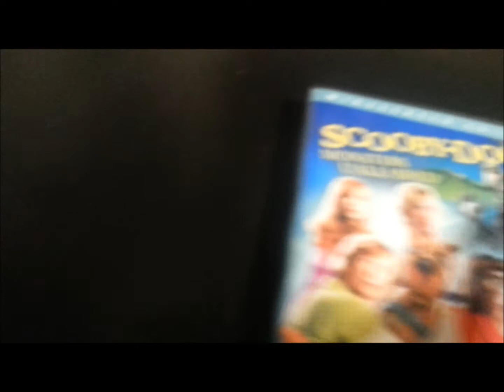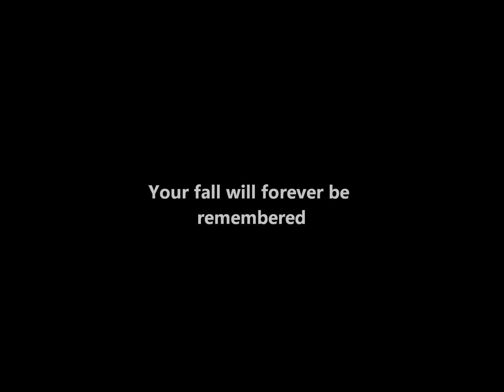Brawlmaster012 Annual Birthday Spectacular 2014!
Yes, this is an annual thing now. Happy b.day ;)